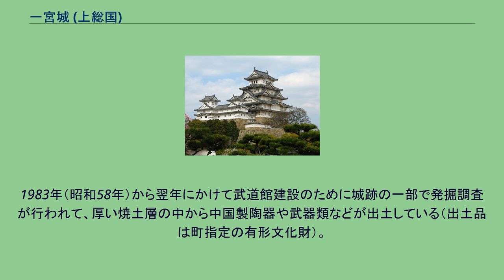一宮城 (上総国)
一宮城（いちのみやじょう）は、千葉県（上総国）長生郡一宮町城ノ内に存在した日本の城。
一宮町指定史跡。
通称「城山」。
中世末期に一旦廃城となったが、江戸時代後期に一宮藩の陣屋として再建され、一宮陣屋（いちのみやじんや）と称した。
天然の地形を利用し標高約30メートルの台地上に築かれた平山城（要害）で、築城時期は南北朝時代から16世紀とされるが詳細不明。
戦国時代の天文年間（1532年～1555年）には、里見氏に帰属していた正木氏の支配下にあった。
第二次国府台合戦後、正木氏は分裂して北条氏に内通した正木時忠は、里見氏方の正木憲時方にあった一宮城を攻略して嫡男の正木時通を置いた。
永禄年間（1558年～1570年）には里見氏・北条氏、そして分裂した正木氏が絡んで一宮城を巡る攻防戦が度々行われて、城下にあった玉前神社（上総国一宮）の宮司が社宝を持ち出して隣国の下総国に一時疎開したと伝えられている。
後に時忠父子が里見氏に復帰したため、再び憲時の支配下に置かれた。
だが、後に正木憲時が里見義頼によって討たれると、里見氏が城代を直接派遣して同城を支配したとされているが、この時期の経緯は不詳であり、小田原征伐当時同城を支配していた鶴見氏は本多忠勝の攻撃を受けて没落したとされている。
その後、暫くは新領主となった徳川氏の城代が設置されていたとも言われているが、遅くても文禄年間（1593年～1596年）までには廃城となった。
その後、一宮は寛政8年（1796年）に、伊勢八田藩の飛領とされる。
文政9年（1826年）、八田藩主加納久儔が、江戸湾警備の都合から、飛領であった上総に藩庁移転を決定し、その際に荒廃して土塁のみが残っていた一宮城の跡地に陣屋を設置して周辺を整備した。
以後、明治まで一宮藩の藩庁として機能したが、明治4年（1871年）の廃藩置県によって再度廃城となった。
1983年（昭和58年）から翌年にかけて武道館建設のために城跡の一部で発掘調査が行われて、厚い焼土層の中から中国製陶器や武器類などが出土している（出土品は町指定の有形文化財）。